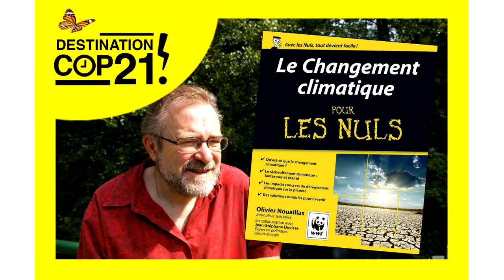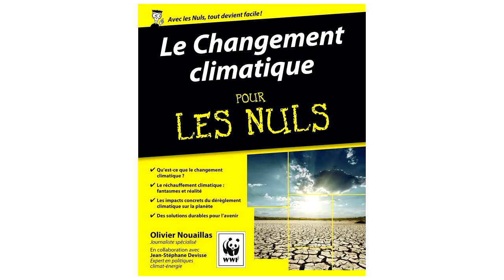Olivier Nouaillas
Conférence de Olivier Nouaillas, journaliste à l'hebdomadaire « La Vie » et auteur du livre « Le Changement climatique pour les Nuls » (Éditions First), sur le thème « De la crise climatique à la transition écologique », à l'invitation du groupe local d'Europe Écologie-Les Verts de Quimper le 19 septembre 2015

Olivier Nouaillas s'est intéressé au changement climatique à partir du début des années 2000 avec les premiers rapports des scientifiques du Giec. Pour « La Vie », il a couvert le Sommet de Copenhague en 2009 ainsi que le Sommet de la Terre à Rio en 2012. Il est également vice-président des Journalistes et écrivains pour la nature et l'écologie (JNE). Il a écrit « Le changement climatique pour les nuls » en collaboration avec Jean-Stéphane Devisse, à l'époque au WWF. Sans catastrophisme, même si les faits concernant le réchauffement climatique sont de plus en plus préoccupants, Olivier Nouaillas aidera, samedi, les citoyens, à comprendre la réalité et les enjeux du changement climatique. « Il est encore temps d'agir, un changement profond de notre façon d'habiter le monde doit être envisagé. Un enjeu d'autant plus important que nous sommes à quelques semaines de l'ouverture de la COP 21, la grande conférence sur le climat à Paris, qui aura lieu du 30 novembre au 11 décembre », assure le groupe local d'EELV.